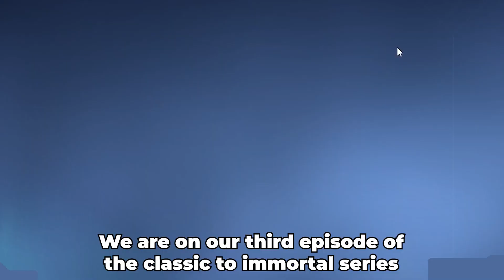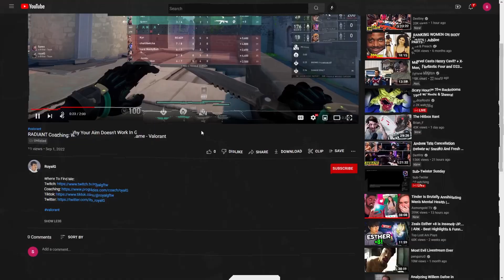They doubted the Classic... until I started carrying.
I don't think the classic is the problem with climbing out of silver, it might be that I'm just in elo hell with valorant robots sent from Riot...

Music in intro: Over 85 by Hojean